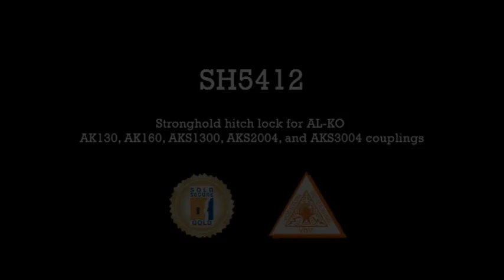SH5412 fitting video with timing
Stronghold fitting video featuring the Sold Secure and SCM / VbV approved SH5412 hitch lock for AL-KO couplings - with timing.